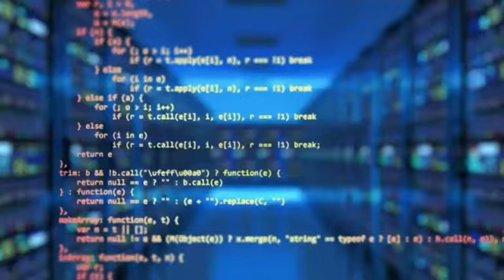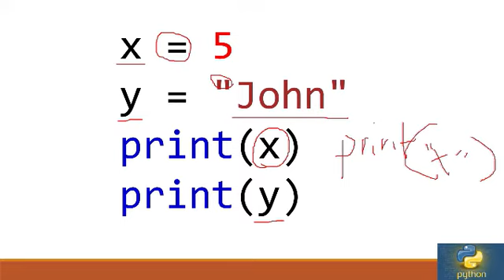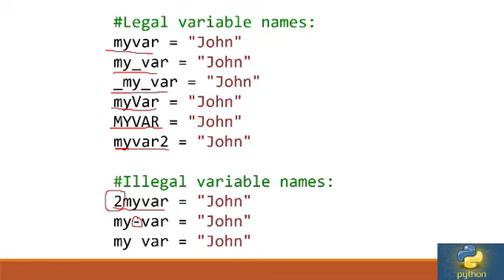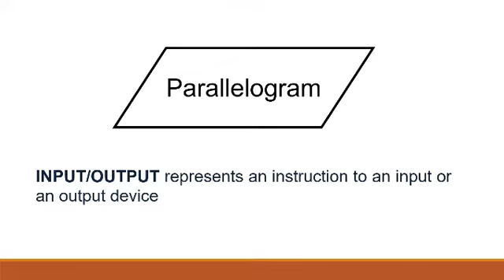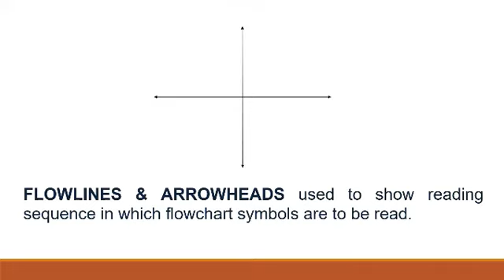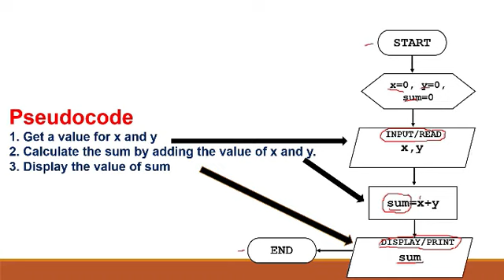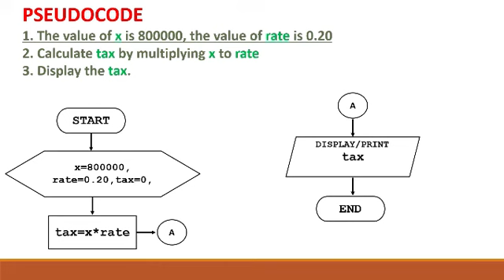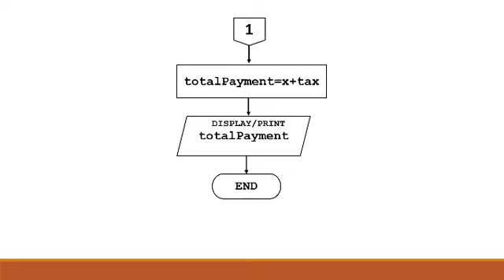Lesson 2 Part 2 Variables and Flowcharting (Python Programming)